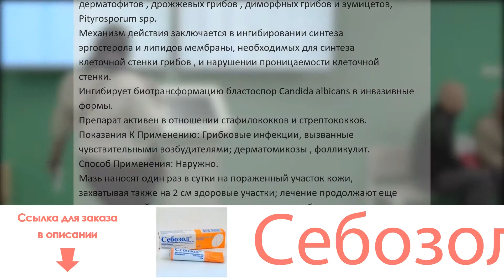Себозол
Состав: 100г мази содержат:активное вещество: кетоконазол 2,0гвспомогательные вещества: эмульсионный воск, спирты цетил-стеариловые, моно-глицериды, твин-80, пропиленгликоль, глицерин, масло касторовое, дибунол, нипагин, нипазол, вода очищенная.Фармакологическое Действие: Активное вещество – кетоконазол, производное имидазолдиоксолана. Оказывает фунгицидное и фунгистатическое действие в отношении дерматофитов (Trichophyton spp., Epidermophyton floccosum, Microsporum spp.), дрожжевых грибов (Candida spp.), диморфных грибов и эумицетов, Pityrosporum spp.Механизм действия заключается в ингибировании синтеза эргостерола и липидов мембраны, необходимых для синтеза клеточной стенки грибов (грибы теряют способность к образованию нитей и колоний), и нарушении проницаемости клеточной стенки. Ингибирует биотрансформацию бластоспор Candida albicans в инвазивные формы.Препарат активен в отношении стафилококков и стрептококков.Показания К Применению: Грибковые инфекции, вызванные чувствительными возбудителями; дерматомикозы (дерматомикоз гладкой кожи, паховая эпидермофития, эпидермофития кистей и стоп, кандидоз кожи, отрубевидный лишай, себорейный дерматит, вызванный Pityrosporum ovale), фолликулит.Способ Применения: Наружно. Мазь наносят один раз в сутки на пораженный участок кожи, захватывая также на 2 см здоровые участки; лечение продолжают еще несколько дней после исчезновения симптомов заболевания. Средняя продолжительность лечения кандидамикозов и плесневых микозов – 2-3 недели, дерматофитии – 2-6 недель, отрубевидного лишая – 2-3 недели, паховой эпидермофитии – 2-4 недели. При себорейном дерматите мазь применяется 1-2 раза в день в течение 2-4 недель. Для лечения плесневых микозов применяют 1 раз в день в течение 5 дней; для их профилактики – 1 раз в день в течение 3 дней.Взаимодействие: Нет данных.Побочное Действие: Аллергические реакции, чувство жжения, контактный дерматит.Противопоказания: Гиперчувствительность к компонентам препарата, период беременности и лактации.Передозировка: Нет данных.Особые Указания: Нет данных.